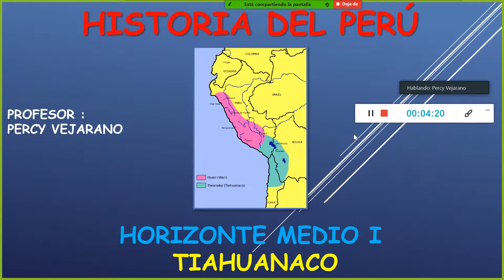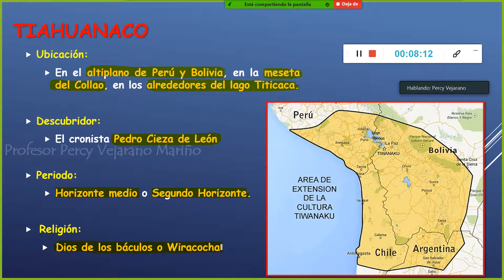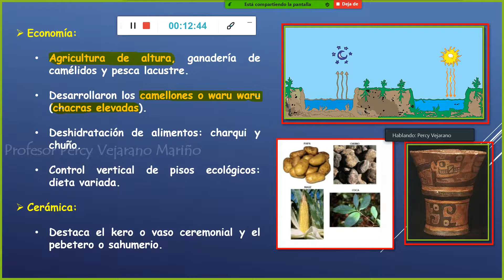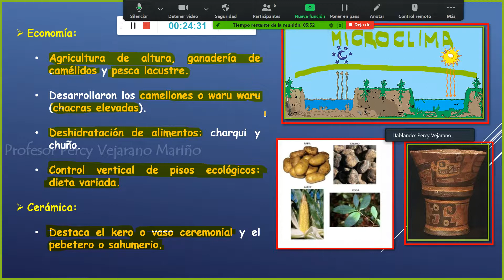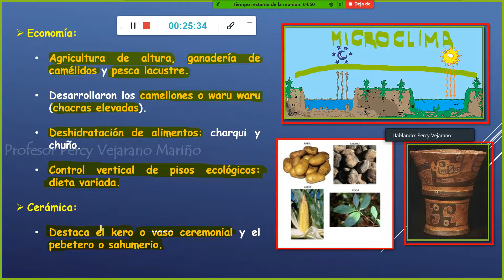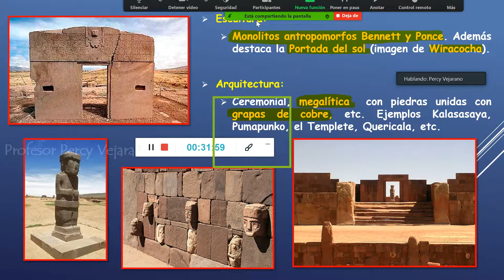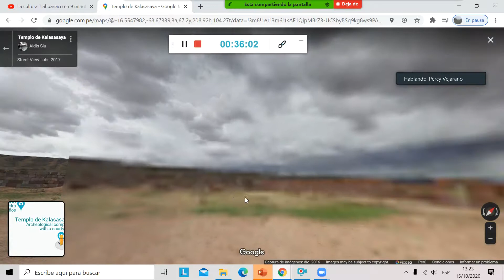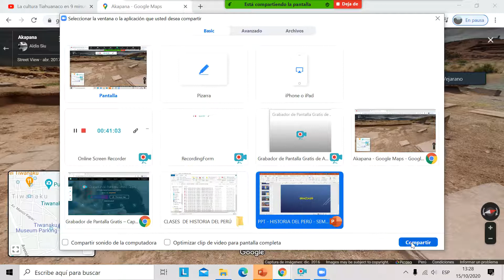HISTORIA DEL PERÚ CULTURA TIAHUANACO COLEGIO OXFORD